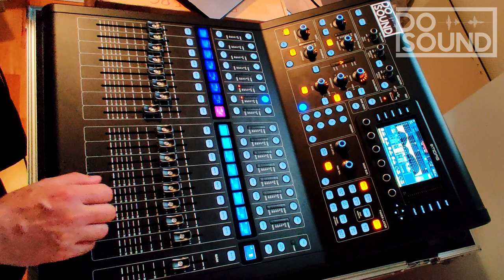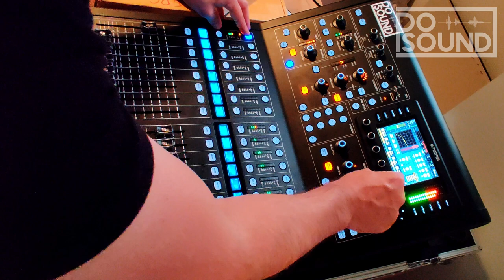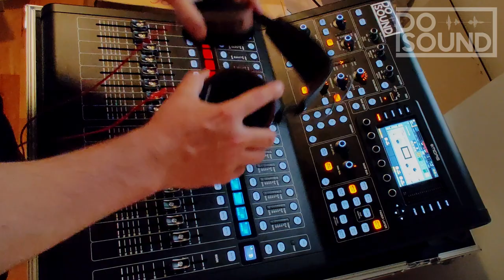M32r LIVE, Virtual MIX /Young Griffo-'Pennies'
Mulitrack mix of Young Griffo's 'Pennies' on a MIDAS M32R LIVE mixer.
Mixed on a Midas M32r with Ollo audio headphones.
Virtual playback via tracks live.

Band: Young Griffo
Song: 'Pennies'